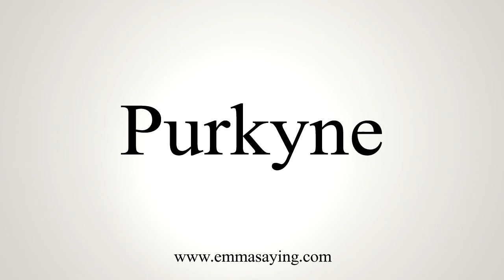How To Say Purkyne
Learn how to say Purkyne with EmmaSaying free pronunciation tutorials.